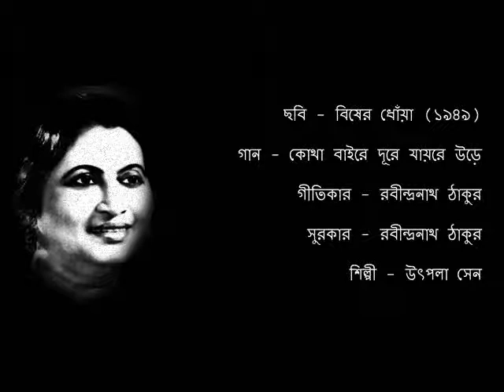কোথা বাইরে দূরে যায়রে উড়ে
ছবি - বিষের ধোঁয়া (১৯৪৯)

গান - কোথা বাইরে দূরে যায়রে উড়ে

গীতিকার - রবীন্দ্রনাথ ঠাকুর

সুরকার - রবীন্দ্রনাথ ঠাকুর

শিল্পী - উৎপলা সেন

FILM - BISHER DHOAN (1949)

SONG - KOTHA BAIRE DURE

COMPOSER - RABINDRNATH TAGORE

ARTISTE - UTPALA SEN

COURTESY - THE GRAMOPHONE COMPANY OF INDIA LIMITED